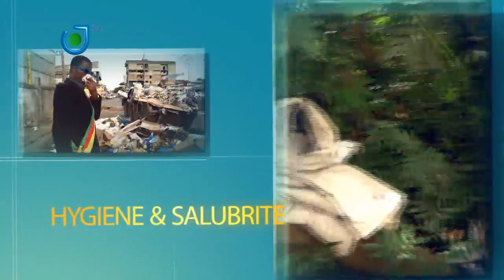Douala: Le passage clouté facilite-t-il la traversée de la chaussée aux piétons?Quelques clichés